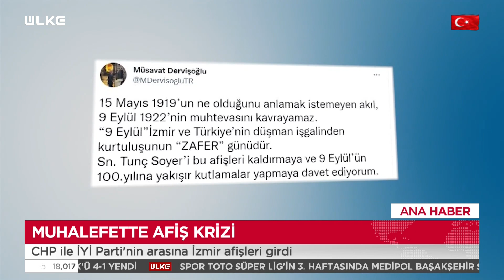CHP ile İYİ Parti Arasında Afiş Krizi!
Muhalefetin kurduğu ve 6 partiden oluşan ( CHP, İYİ Parti, Saadet Partisi, DEVA Partisi, Gelecek Partisi ve Demokrat Parti) 6'lı masadan çatlak sesler gelmeye devem ediyor. Bu kez CHP ve İYİ Parti arasında afiş krizi patlak verdi.